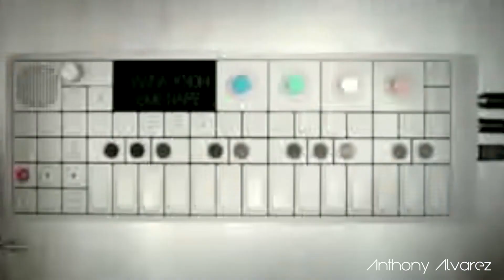I QUIT DJING!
so explaining the whole situation and trying to make sense of how i feel in the DJ world!